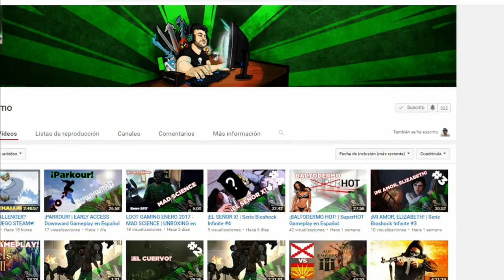LOOT CRATE ABRIL 2017 - INVESTIGATE | UNBOXING en Español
El tema de la LootCrate del mes de ABRIL 2017 es 'Investigate', el contenido es de lo siguiente

● Stranger Things
● Batman
● Jessica Jones
● Expediente X